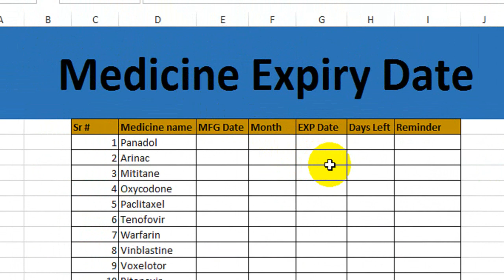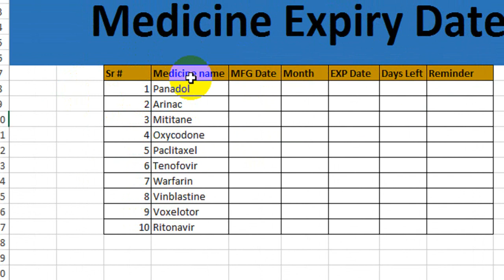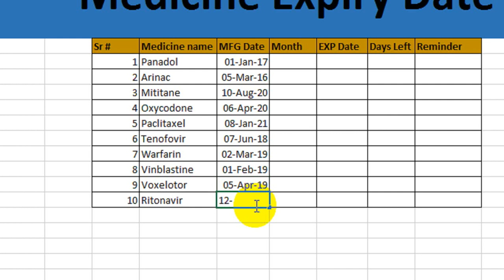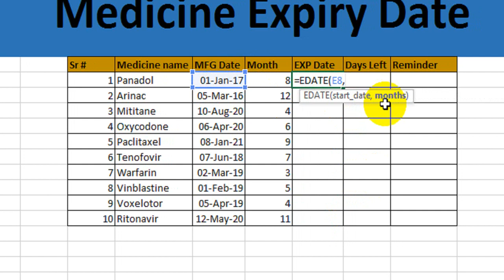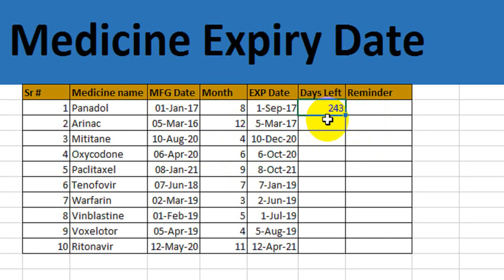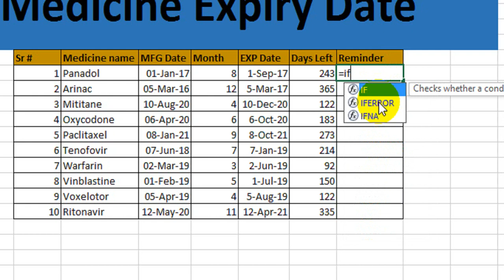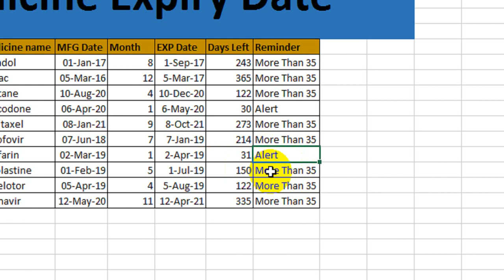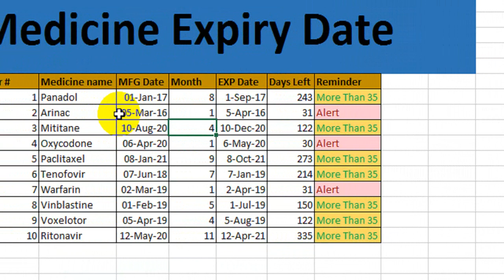Calculate Expiry Date of Medicine In Excel | Hospital Medicine Expiry Date